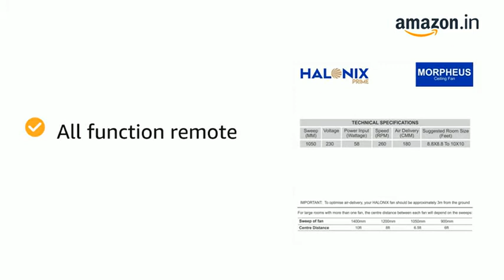Halonix Morpheus CRYS 1050mm Retractable Ceiling Fan with Built-in LED Light and Remote (White)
Rs 11000